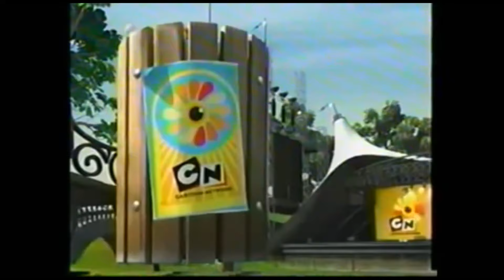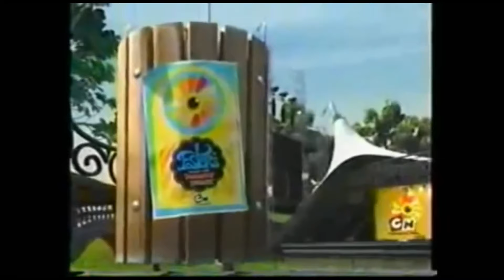Cartoon Network Summer 2005 Greatest Summer Ever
Time to take a look back at one of greatest times to be a kid, which was the era of Cartoon Network city in the summer of 2005.